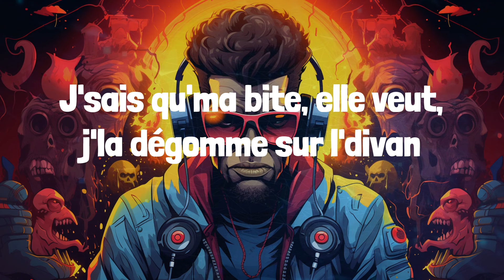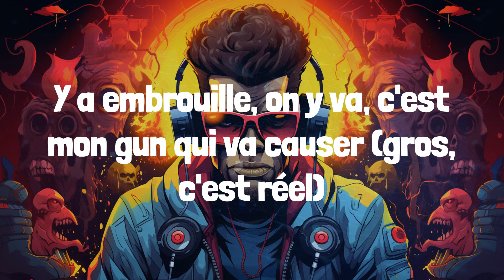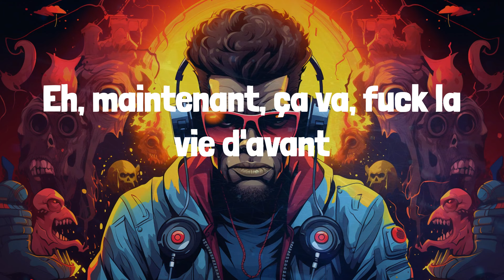SDM - Bolide allemand (Lyrics)